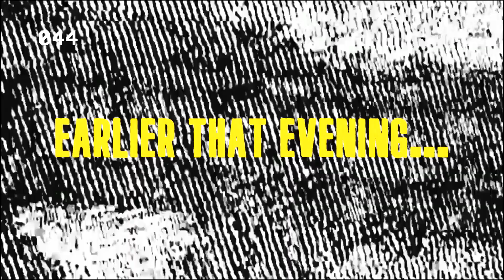Freddy Flows 2.4 [Nacht der Untoten]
The Continuation...

Socials...

Music...

Credits...
Produced By : Freddy
Edited By : Freddy

Rotn Music & Merch...

/44/